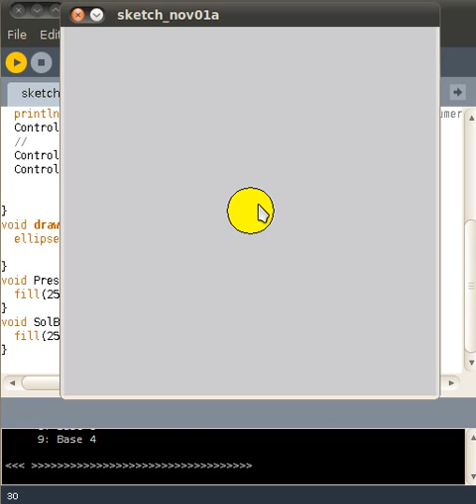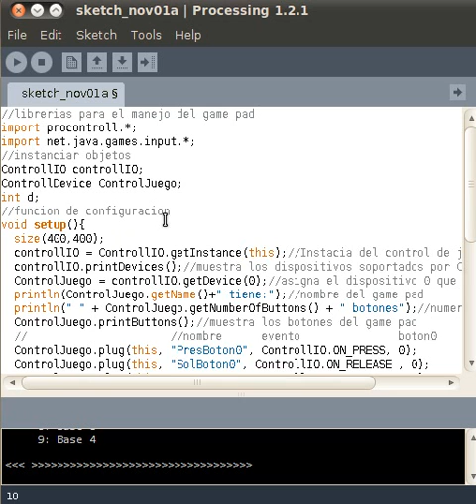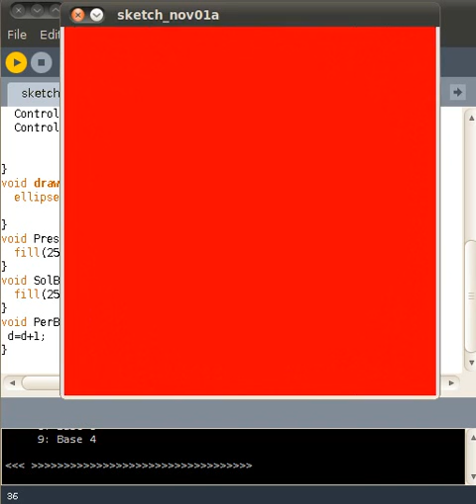Procontroll en processing eje05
Utilización de procontoll en processing